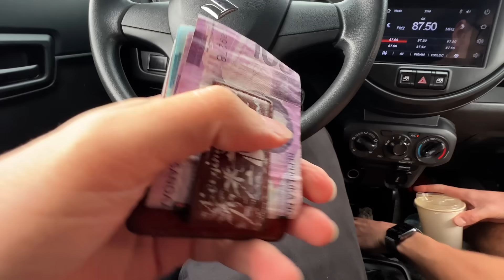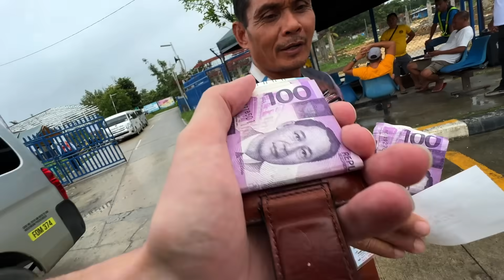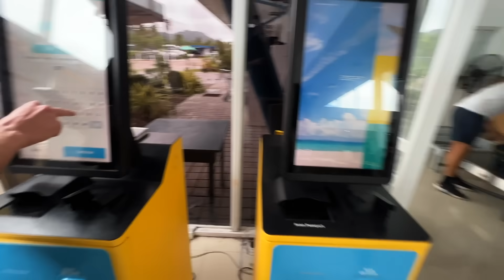He Cut the Trip Early in Siargao, Philippines 🇵🇭